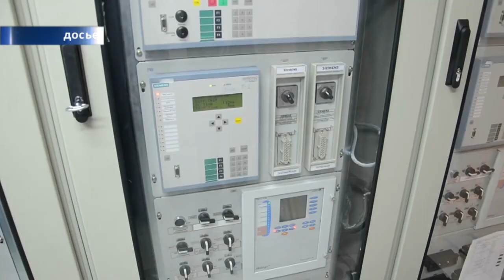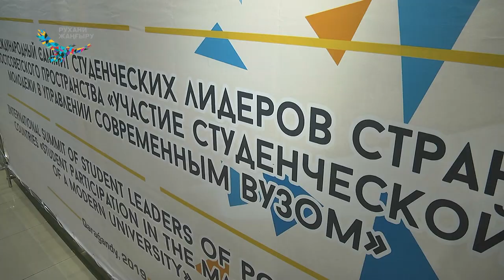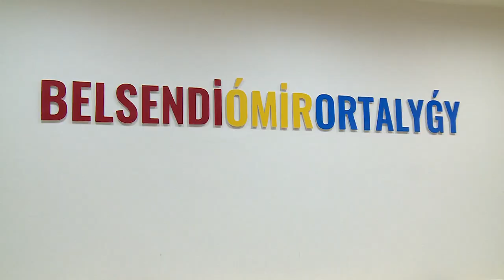27/09/2019 - Новости канала Первый Карагандинский